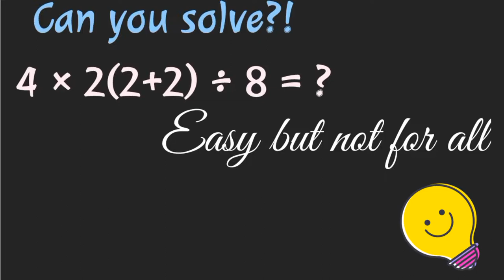Easy puzzle for professionals🧐Solve this|math Olympiad preparation